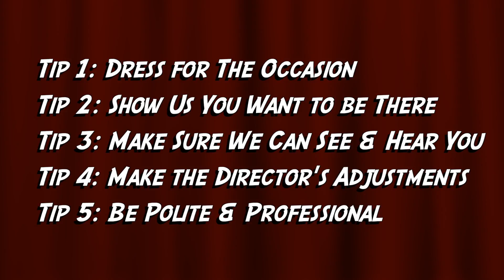CCBC Theatre Audition Tips & Tricks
A Community College of Baltimore County Theater Department video comically showing potential students the do's and don'ts in the audition process to land the part and become part of the CCBC theater community.

"Nail The Audition: Theater Style,"
Director, Cinematographer, Editor.
TRT: 00:04:12:00; Shot & Edited in HD